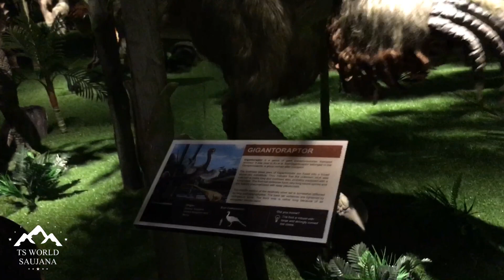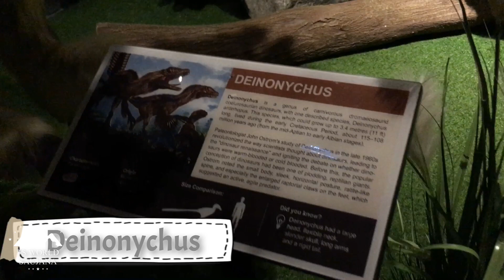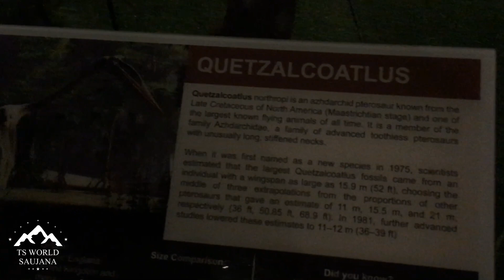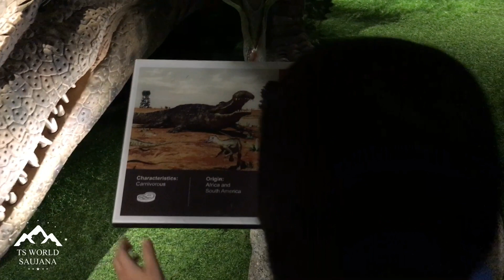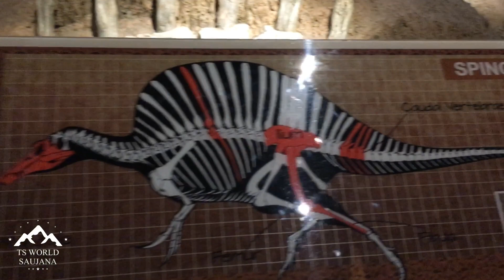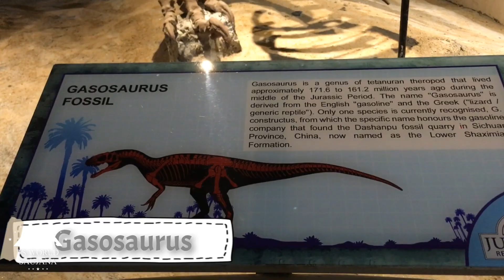Jurassic Research Center, Genting Highlands 2020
Short trip to Genting Highland on 13 September 2020.
Learn names of featured dinosaurs at Jurassic Research Center, Genting Highlands